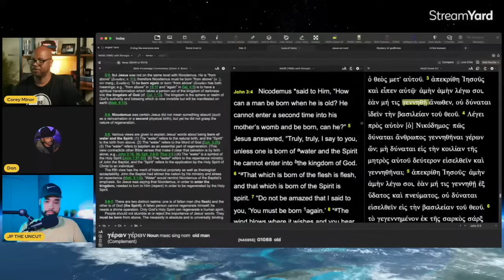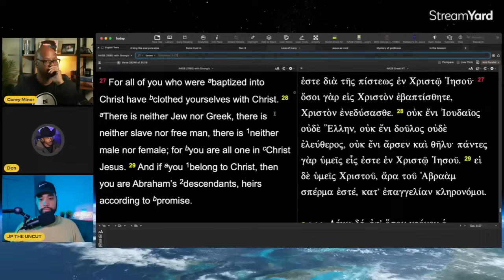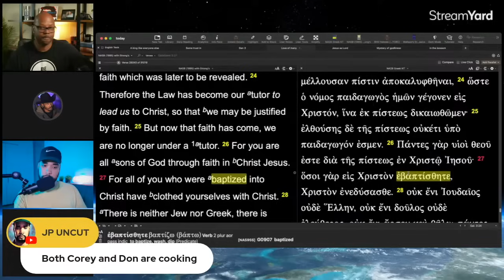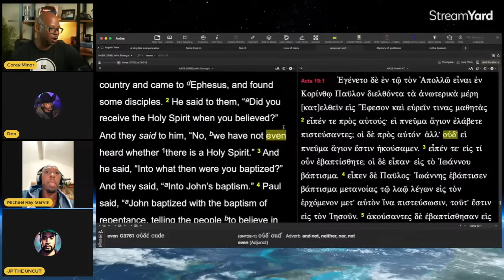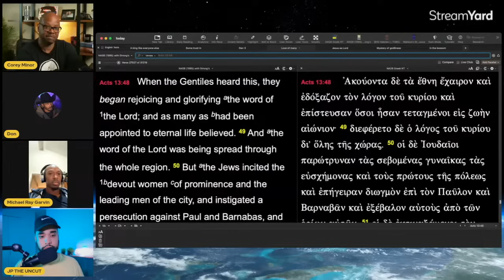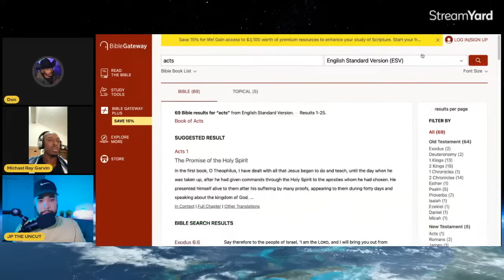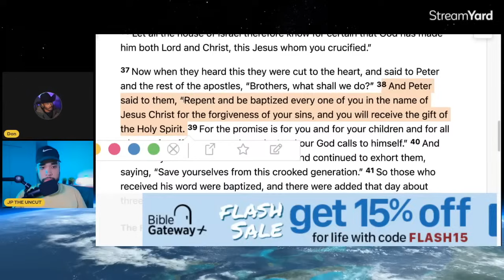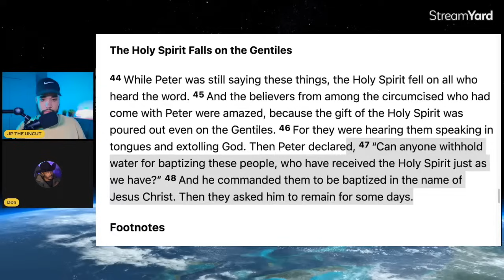Makes Epic return, DEBATES @smartchristians on Water Baptism (Two Heavy Weights)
00:00 Debate
21:00 Playmaker Joins Debate
57:34 Post debate Conversation

Heavy weights @smartchristians or @SmartChristiansLife  and @youngdonreborn  Join to debate water baptism in love